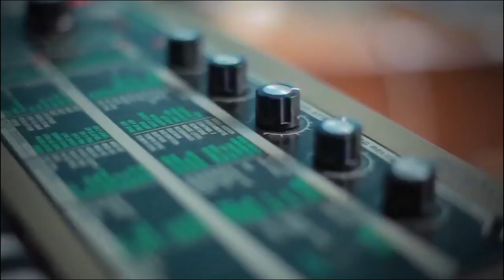EPISODIO #11 SOPHIE LAPHIE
Skater, cantante, artista en su máxima expresión conoce eso y mas de Sophie Laphie.
Un mundo de colores amor y buena vibra!

Si gustas hacernos alguna donación puedes hacerlo desde acá !